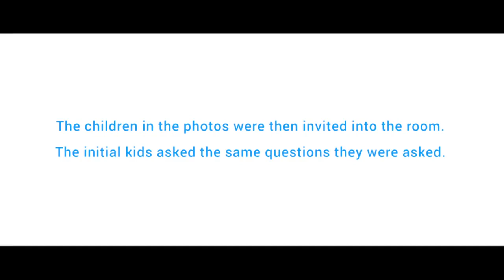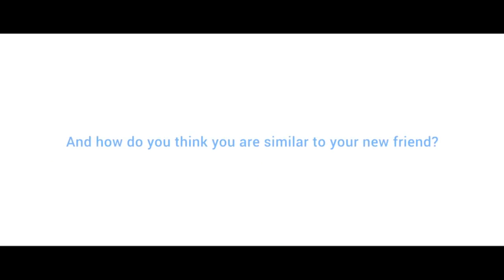These kids show a child is a child no matter what UNICEF